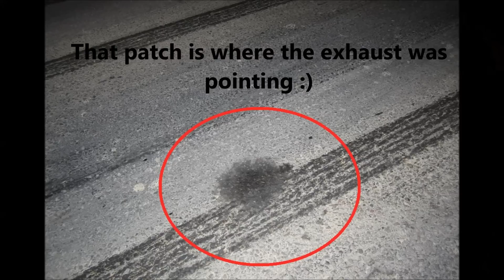ANTI-LAG V8!! Twin Turbo Chevrolet Pickup! BURNOUTS and FLAMES!!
A '90 chevy fleetside with a 383ci stroked V8 engine with a pair of turbos. 1000hp+. Anti-lag system creates nice flames and very loud bangs! Burnouts through 3 gears (however this car is easily capable to do burnouts on bigger gears) It has run low 10 second times on 1/4 mile!

This car has a nickname "twin turbo pickup"... lol

Location: Finland